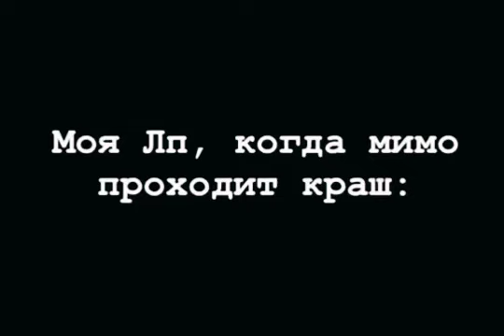19 сентября 2021 г.